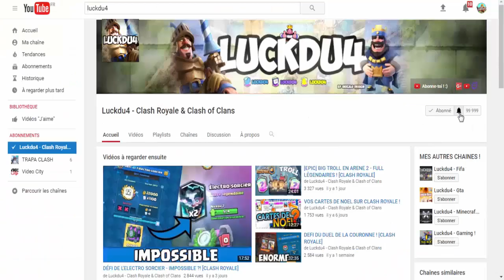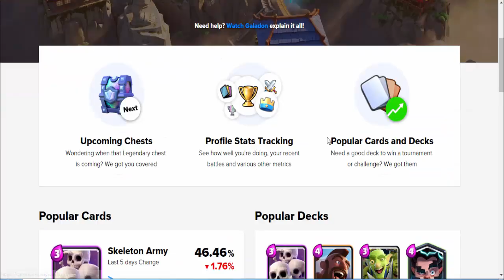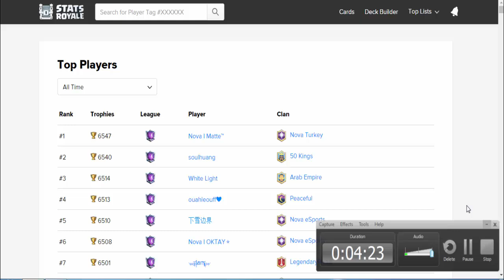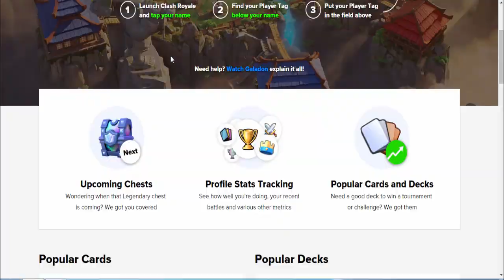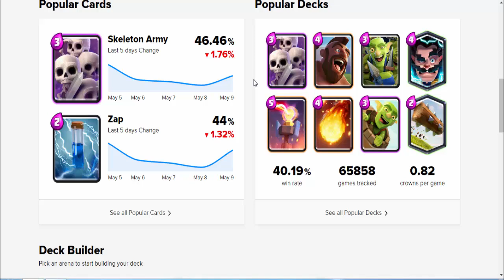CLASH ROYALE - DES NOUVEAUTÉS SUR LE SITE STATS ROYALE !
Bonjour à tous on se retrouve pour une vidéo sur : 'CLASH ROYALE - DES NOUVEAUTÉS SUR LE SITE STATS ROYALE !'

Bon Visionnage !